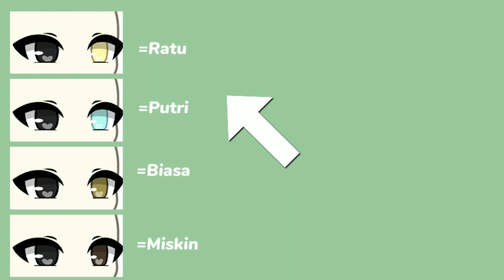pov⚠️ : Temanmu menyepelekanmu karna kamu miskin lalu..⁉️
Pov:Temanmu menyepelekanmu karna kamu miskin lalu temanmu..⁉️

ALOO MINNA-!!APA KABARRR（＾3＾）/～♡

Maaf kalo gak nyambung😭🙏🏻Dan ada kesalahan lainnya:(,oh ya kalau kalian mau kasih saran komen ajaaฅ'ω'ฅ💕,kalo terinpirasi dari aku jangan lupa kasih ib/ac,semoga kalian sehat selalu yhaa😄💪

Ib:LUPAA DULU SERING MUNCUL DI BERANDAA😭🙏🏻
ac:ig

Jangan lupaa:
-Laiki😎👍
-komen🙏🏼
-Subs😃💕